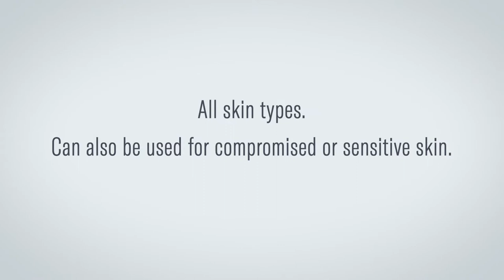skinbetter science Cleansing Gel - How To Use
Daily use cleanser for all skin types including compromised or sensitive skin.

Learn more about sunbetter® SHEER SPF 56 Sunscreen Stick

Find a physician and enroll to buy